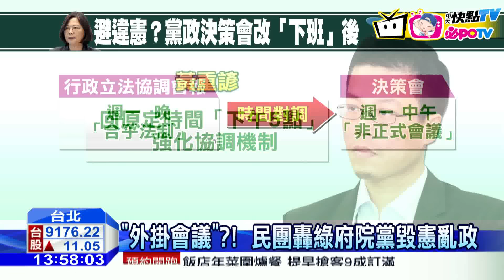20161017中天新聞 迴避違憲疑慮？小英決策會改成「下班時間」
總統蔡英文一手主導的執政決策協調會議，原定17號中午將三度召開，拍板電業法，時間卻悄悄改到晚上 不禁讓人質疑，是否有意要迴避外界 違憲的疑慮，對此總統府強調，只是改回原定時間，沒有其他目的，但事實上就連 司法院長被提名人許宗力，日前曾坦言 決策會有違憲疑慮，民間團體 也發出呼聲，要求除非修改法律，否則決策會應該停止召開，要求蔡總統應到立院接受備詢 。